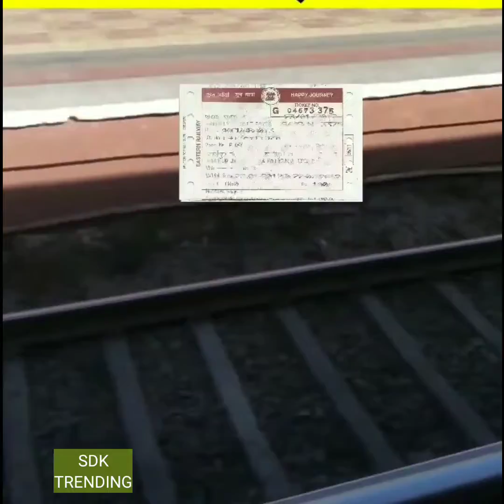what happened in train? बिना टिकट ट्रैन की यात्रा होती है क्या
रेल मंत्री ने दिया सख्त कार्रवाई Odisha Train Accident | Balasore A painful train accident took place on Friday (June 2) evening in Balasore district of Odisha. A railway official said that several coaches of the Howrah-bound 12864 Bengaluru-Howrah Superfast Express derailed at Bahanga Bazar and fell on another track. "These derailed coaches collided with the 12841 Shalimar-Chennai Coromandel Express and its coaches also overturned," he said. The coaches of the Coromandel Express collided with a goods train after derailing, causing the goods train to overturn, he said. The accident came in the grip. Officials said that 207 people died in the accident while more than 900 people were injured. The accident took place at Bahanga Bazar station around 7.20 pm when the Coromandel Express was on its way to Chennai Central from Shalimar station near Kolkata, he said.Odisha Chief Secretary Pradeep Jena said 132 injured have been admitted to Soro, Gopalpur and Khantapada health centres. Have been admitted, while 47 people have been admitted to Balasore Medical College and Hospital. Around 50 people are feared dead in the accident, officials in Balasore district said. According to news agency PTI, several people were trapped in the derailed coaches and locals were helping emergency service personnel to rescue them. But due to darkness there were problems in the campaign. Odisha Chief Minister Naveen Patnaik directed Special Relief Secretary Satyavrat Sahu and Revenue Minister Pramila Malik to rush to the accident site, officials said.

A painful train accident took place on Friday (June 2) evening in Balasore district of Odisha. Several coaches of Howrah-bound 12864 Bengaluru-Howrah Superfast Express derailed at Bahanga Bazar and fell onto another track, a railway official said, adding, "These derailed coaches collided with 12841 Shalimar-Chennai Coromandel Express." went and its cans also overturned. The official said that after the derailment of the coaches of the Coromandel Express